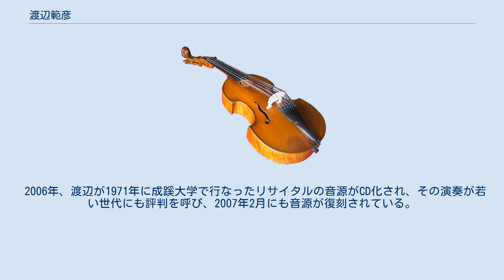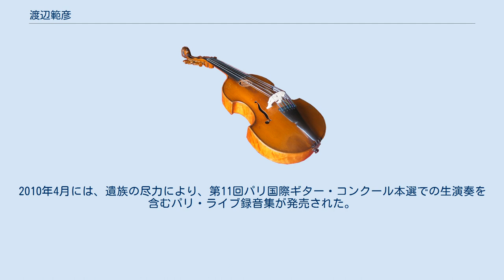渡辺範彦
渡辺範彦（わたなべ のりひこ　1947年9月11日－2004年2月29日）は、日本のクラシックギタリスト。
 1947年9月11日、宮崎県に生まれる。
8歳からギターを始め、月村嘉孝、松田晃演（旧名　二朗）、久坂晴夫、真鍋理一郎に師事する。
日本ギターコンクール（東京国際ギターコンクール）で1965年から2年連続で2位入賞。
1967年6月29日に初めてのリサイタルを開き、翌日に初のレコード録音を行なう。
 1969年には、第11回パリ国際ギターコンクールに出場し、審査員の満場一致で優勝。
翌年には同コンクールにゲストとして招かれ、ヨーロッパ各地で演奏会を開いている。
以後、レコード録音やリサイタルを行なう一方で、1975年からはNHKのギター講座『ギターを弾こう』の講師を務め、後進の指導にあたった。
 1980年代以降は徐々に演奏活動から遠ざかり、2004年に肺癌のため死去。
享年56。
 渡辺は、デビュー時から完成された技巧と成熟した音楽性をもつ天才肌の演奏家であったが、完全主義者として知られ、レパートリーを限定し、完全に自家薬籠中としたもののみを録音ないしは演奏会でとりあげていた。
彼のスタジオ録音は、ほとんどがワン・テイクで完了、ライブ収録でも、レコード化するにあたっての編集が不要なほどの完成度であったという。
 2006年、渡辺が1971年に成蹊大学で行なったリサイタルの音源がCD化され、その演奏が若い世代にも評判を呼び、2007年2月にも音源が復刻されている。
2010年4月には、遺族の尽力により、第11回パリ国際ギター・コンクール本選での生演奏を含むパリ・ライブ録音集が発売された。
 タイトルは初発売時のものに拠る。